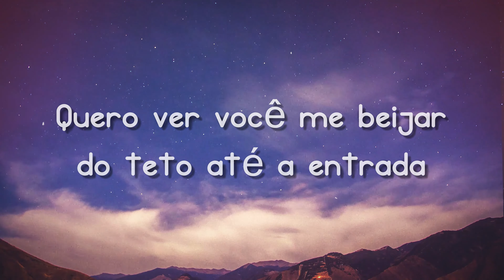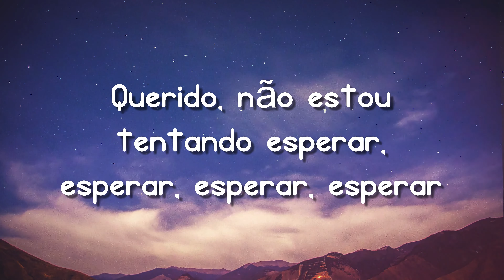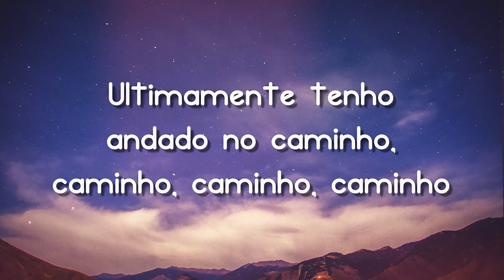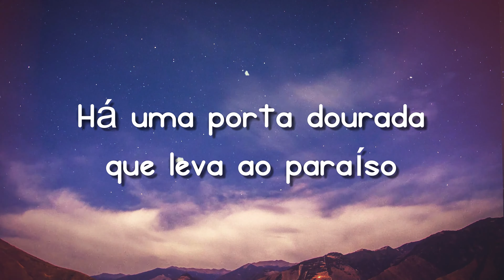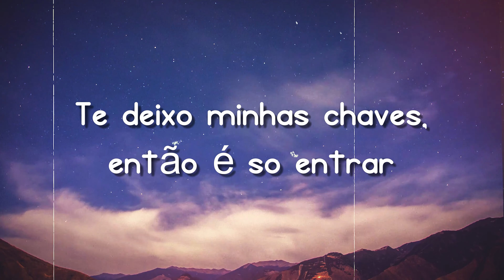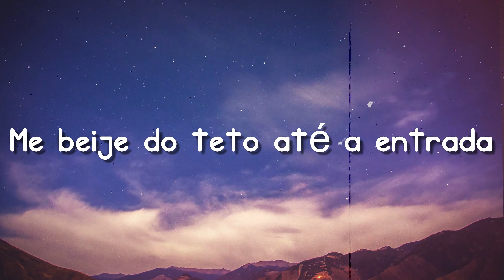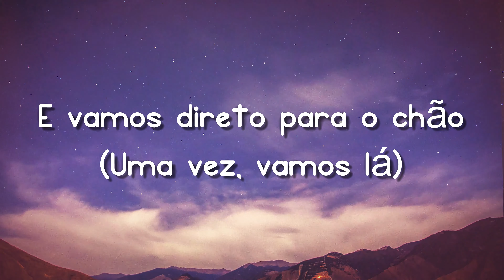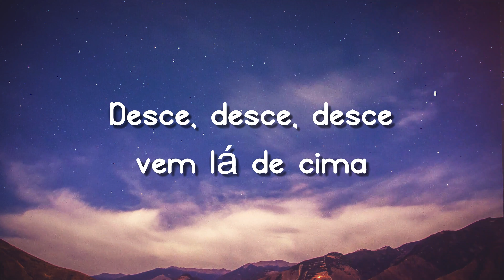Lobby feat. Missy Elliott - Anitta (Lyrics Version) 💷